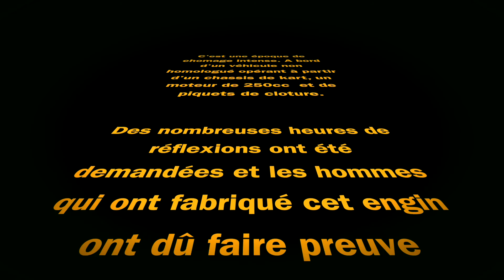MotoKart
Mi-Kart mi-moto...